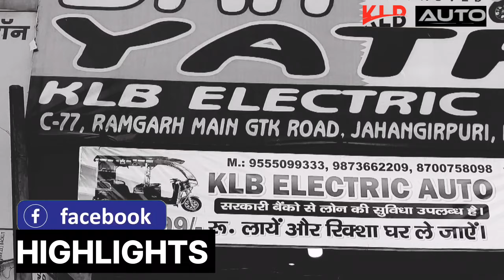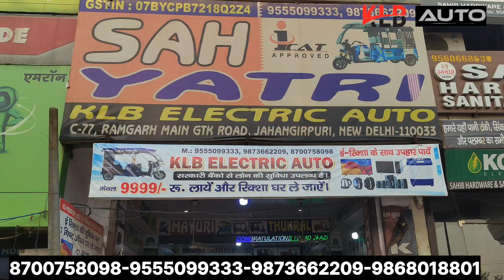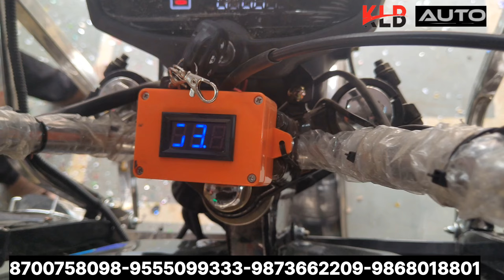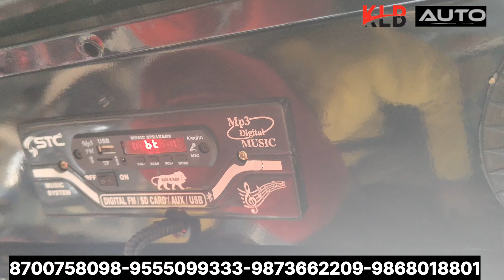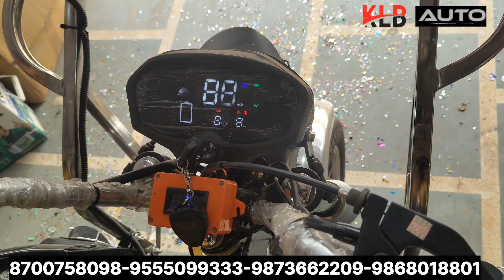SADAR BAZAR SE AAYA DOST || MAYURI ई-रिक्शा || e-rickshaw wholesale market in delhi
TITTLE- SADAR BAZAR SE AYA MERA DOST

ई रिक्शा खरीदे ₹99 में | E Rickshaw | KLB Electric Auto | 3 साल की वारंटी | Battery Rickshaw

Searching Word

YOUR QUERIES -

keywords 🔐

____________________________________________________COMPLETE  ADDRESS-
KLB ELECTRIC AUTO - WE SERVE THE BEST
C-77 RAMGARH MAIN GTK ROAD METRO PILLAR NO.133 JAHANGIRPURI NEAR JAHANGIRPURI METRO STATION NEW DELHI -110033

Other Query:-
battery rickshaw
e rickshaw
electric rickshaw
 loading e rikshaw in 60000 e-rickshaw, e rickshaw price
 delhi e-rickshaw
rickshaw
delhi